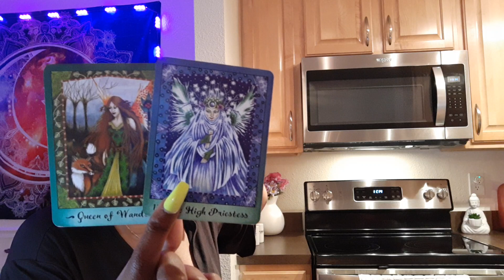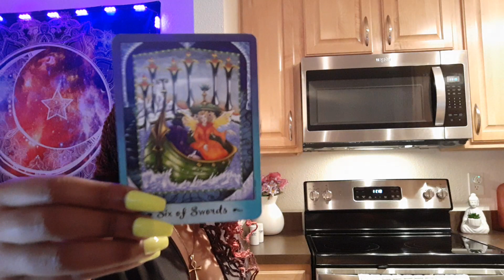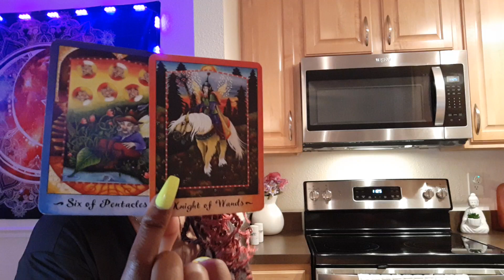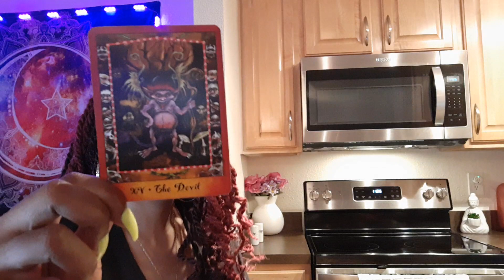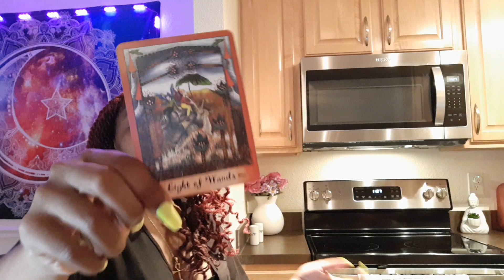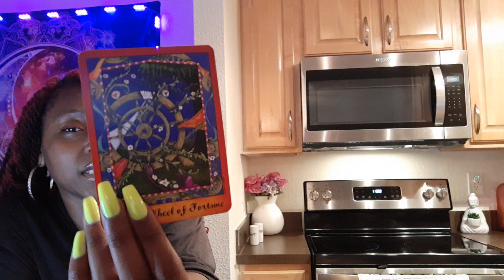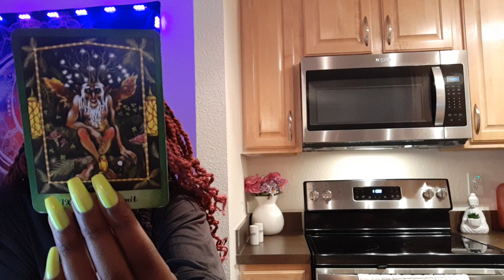Earth Signs♉♍♑:Anti-Soulmates💔 make an appearance👀|WUWTP🌌?: VENUS ENTERS VIRGO TRANSIT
⭐Sun, Moon, Mercury, Rising, Venus, Mars, Jupiter, Saturn, North/South Node Placements 💫

•••Spiritual Reading (Spiritual Signs/Gifts, Romantic, and Financial messages): $45.00 💫